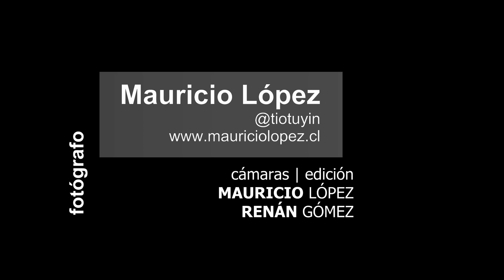piggyback photography: Técnica Piggyback: Captura el Universo en tu Cámara .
En este video, te revelamos la increíble Técnica Piggyback, una forma asombrosa de capturar la majestuosidad del universo con tu cámara.

Descubre cómo obtener imágenes deslumbrantes de las estrellas y más, incluso si eres un principiante en la astrofotografía. Aprenderás consejos, trucos y el equipo necesario para lograr fotos espectaculares.

¡Haz clic en el botón de suscripción y acompáñanos en esta emocionante aventura!

👉 Si tu gustó el vídeo, deja tu like!